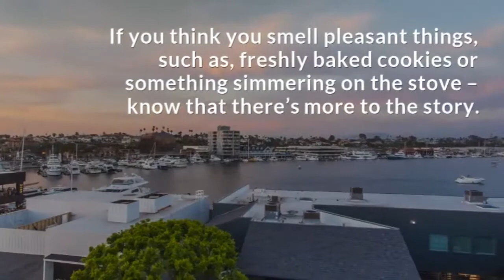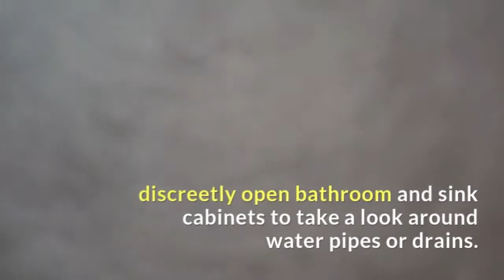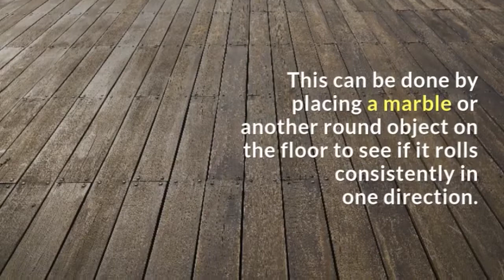What to look for in an open house?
Even though according to national stats only 2% houses sell through open houses but still most home buyers spend their time in an open house observing the layout of the rooms and focusing on brands of the kitchen appliance.
There are only some percentage of homebuyers who know what they need to be looking for when buying a home.

When it comes to competitive markets like real estate in Brampton, you’ll often see open houses that are prepped to the Top.
They’ve been cleaned, upgraded and styled accordingly to pull the right buyer in.
You shouldn’t be shocked looking at a house that has been prepped for its big day – that’s how the first time buyers or 2nd time buyers are pulled in to think that this is the house they have been looking for.

Make sure you can look past the neatly arranged furniture and focus solely on whether the house would a good fit for you and your family.

Here’s a home buyer’s checklist of home buyer tips for things you might have missed at first glance.

Laddi Dhillon (Sales Representative)
RE/MAX Gold Realty Inc, Brokerage
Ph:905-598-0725